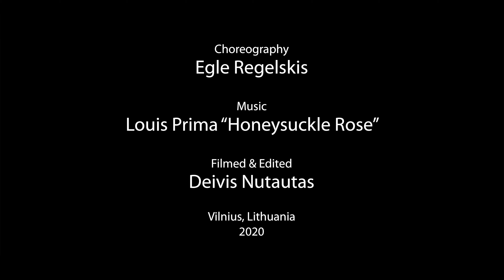Egle Regelskis – Solo Jazz dance is for everyone!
You might be classy Rosie, or maybe very serious Pedro, even knowing things in life with certainty as Claire, or sometimes shy Poppy – whoever you are, falling in love with dance is for sure making you more happy, brings self confidence and a big big smile. Dancing is for everyone!

Choreography:
Egle Regelskis

Filmed & Edited:
Deivis Nutautas

Vilnius, Lithuania
2020